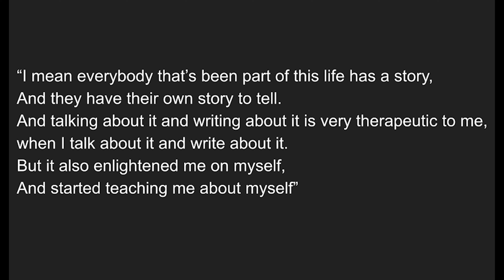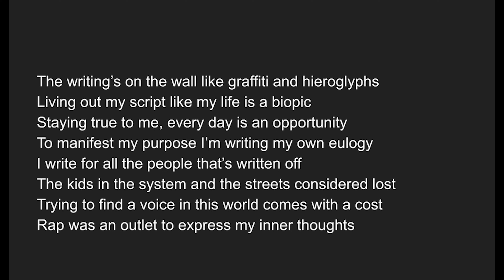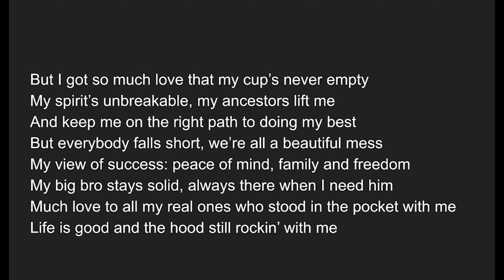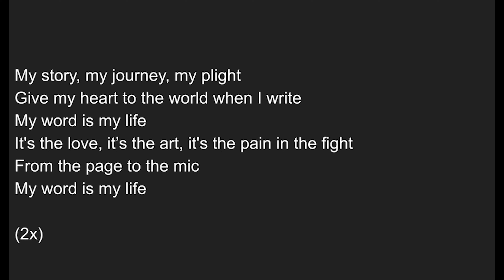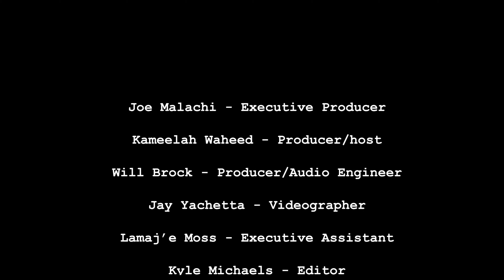Complex Word is Life discussion with Jermaine Simpson and Kameelah Waheed on Rap Lyrics For Class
Emcee Complex aka Jermaine Simpson analyzes his song Word is Life with Kameelah Waheed, host of the Rap Lyrics For Class podcast. The song looks at the therapeutic value of writing along with the discussion that reveals the inspiration and influences for the song lyrics.

Artist Links
Complex